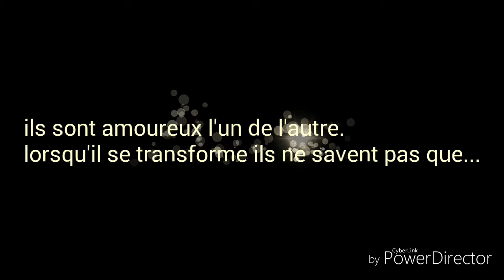Cosplay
Présentation de Cosplay. La musique ne m'appartient pas.